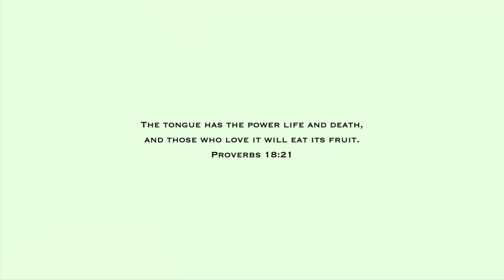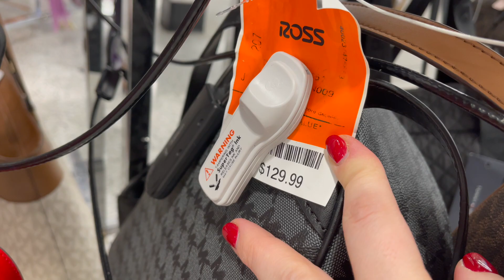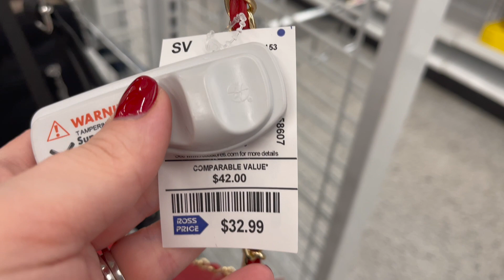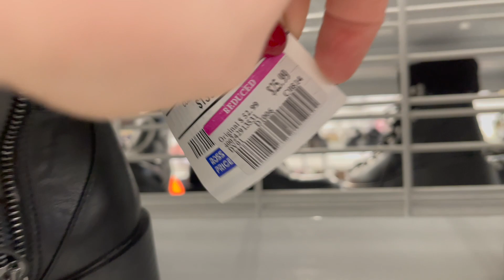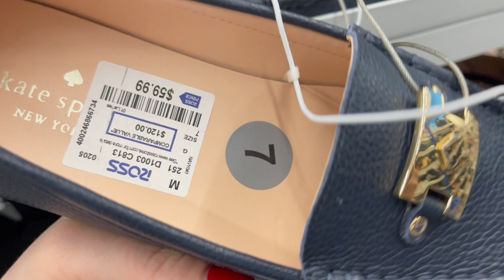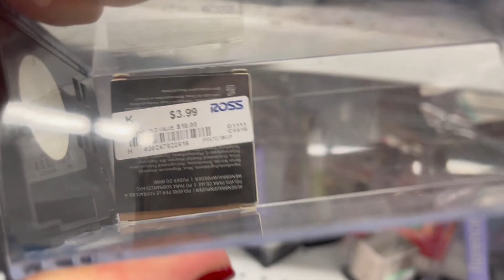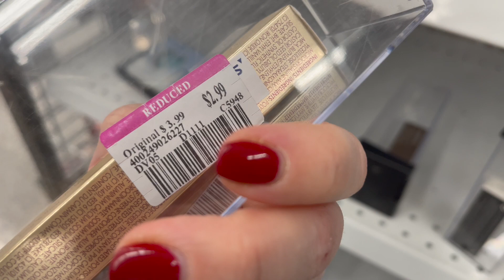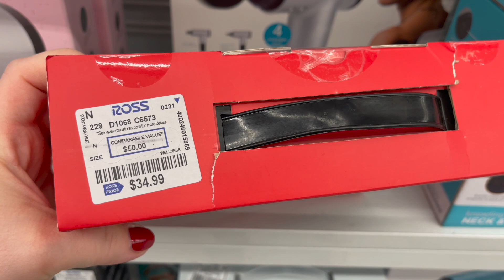ROSS DRESS FOR LESS SHOP WITH ME 2022 | DESIGNER HANDBAGS, SHOES, BEAUTY, FALL NEW ITEMS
Come shopping for a shop with me walkthrough video at Ross Dress for Less for an ASMR shopping VLOG with me to find designer handbags, shoes, clothing, jewelry, nails, accessories, and other Fall new items! I do a virtual shopping walkthrough trip to find the newest items at the store. Come with me on this walkthrough! :)